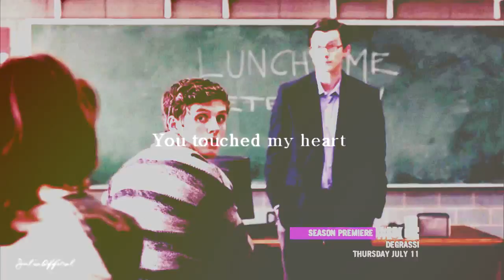● Isaac & Allison | Goodbye my lover [+3x24]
HD pls))